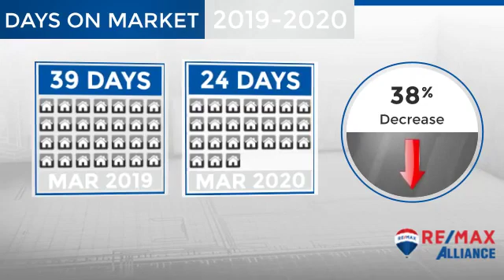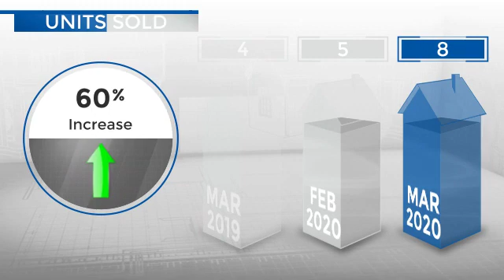Kiowa,CO, Real Estate Market Update from REMAX Alliance,April, 2020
REMAX Alliance Video Update recapping market activity within Kiowa, CO, during the month of April, 2020